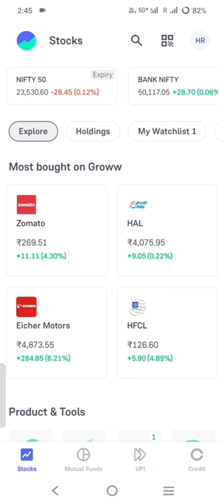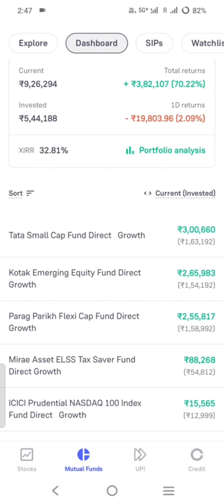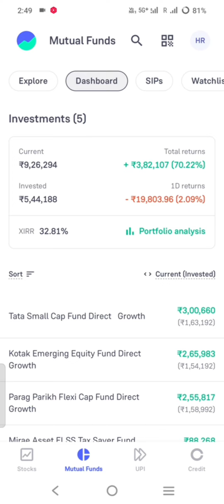Today My Mutual Funds Portfolio 19800 Down In one Day 🥵 Share Market Crash Coming?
Today, I'm sharing a personal and concerning update about my mutual funds portfolio, which plummeted by 19800 in just one day! This significant loss has me wondering if a share market crash is on the horizon. As an investor, it's essential to assess the risks and stay informed about market trends. In this video, I'll share my trading insights and analysis of the current market situation, discussing the possibility of a bear market and what it means for my portfolio. I'll also touch on the importance of risk assessment, wealth management, and financial education in times of market downturn. Whether you're a seasoned trader or just starting out, this video aims to provide valuable insights and a personal perspective on navigating the ups and downs of the stock market.

Today My Mutual Funds Portfolio 19800 Down In one Day 🥵
Share Market Crash Coming?
Today My Mutual Funds Portfolio Down 😱
Are Mutual Funds Worth It?
Groww
Mutual funds
My mutual funds portfolio
My mutual funds portfolio live
My mutual funds portfolio update
Portfolio
finance
how to invest
investing
investing for beginners
passive income
personal finance
portfolio design
share market
small cap
stock market
stocks
Mutual fund portfolio Down
Mutual fund portfolio Crash
Market down